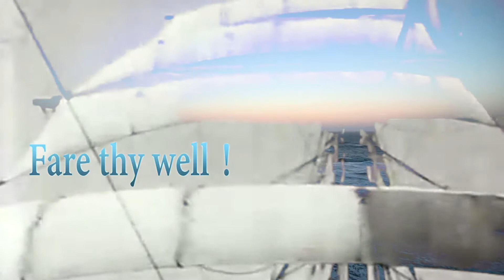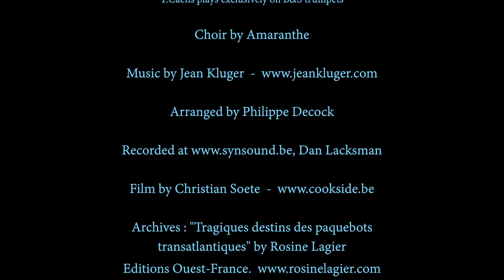FARE THY WELL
Trumpet by Thierry Caens
T.Caens plays exclusively on B&S trumpets

Choir by Amaranthe

Arranged by Philippe Decock

Archives : "Tragiques destins des paquebots
transatlantiques" by Rosine Lagier